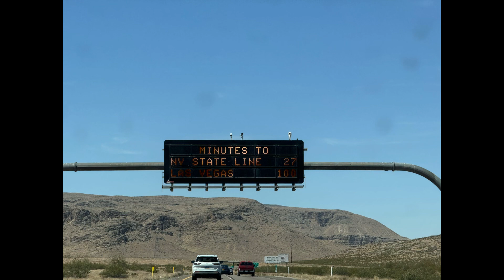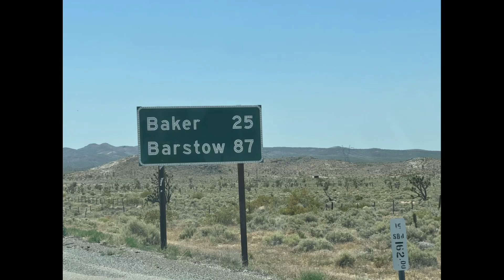Pre Hike | Heading Out | Pacific Crest Trail 2024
Pre Hike
heading your way Redigecrest CA
O Miles

Trekking Poles - Black Diamond